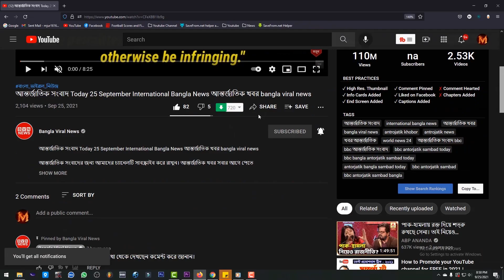খালেদার জিয়ার অসুস্থতা কিভাবে দ্বন্ধে জড়িয়ে গেল বিএনপির নেতারা !! হে আল্লাহ রহম করো !! khaleda zia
বেগম খালেদা জিয়ার অসুস্থতা, তার চিকিৎসার জন্য বিদেশে নেওয়ার দাবিতে আন্দোলন দানা বাঁধতে শুরু করেছে। বিএনপি এখন ঢাকা ছেড়ে সারাদেশে এ আন্দোলনকে ছড়িয়ে দেওয়ার চেষ্টা করছে। আজ সারাদেশে জেলা প্রশাসকের কাছে স্মারকলিপি কর্মসূচি দেয়া হয়েছে। সেই কর্মসূচি বিভিন্ন স্থানে উত্তপ্ত হয়ে উঠেছিল। বিএনপি এখন বেগম খালেদা জিয়ার সুস্থতা চান, না এই বেগম খালেদা জিয়াকে পুঁজি করে রাজনৈতিক মাঠ উত্তপ্ত করতে চান এ নিয়ে রাজনৈতিক পর্যবেক্ষক মহল সন্দিহান।

সব সংবাদ  সবার আগে পেতে ভিডিওটি লাইক দিয়ে আপনার মূল্যবান কমেন্ট করুন।